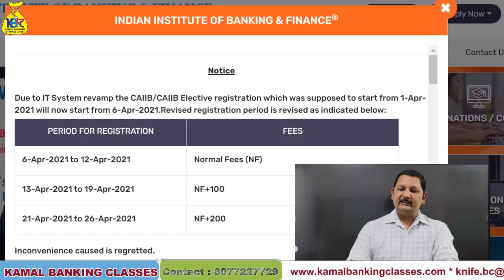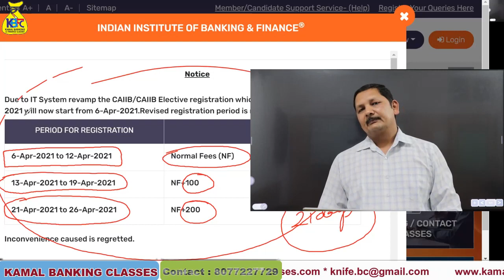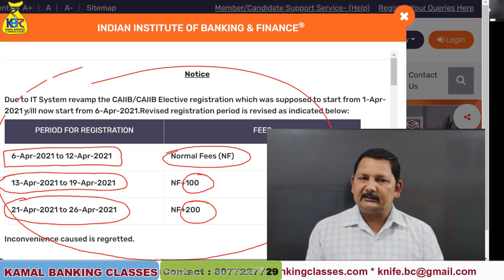CAIIB Registrations Dates OUT | How to Prepare - Strategy | Kamal Sir